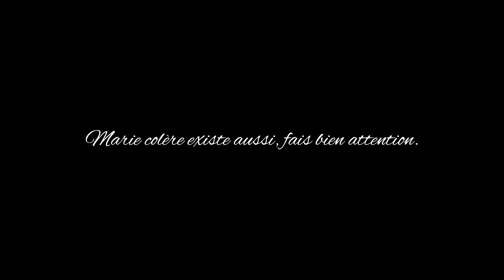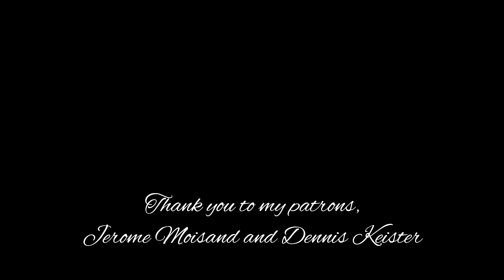The Rolling Stones - Paint It, Black (acoustic version with a Marie Laforêt twist)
My taste for oldies music strikes again! I sing Paint It, Black by The Rolling Stones mashed with its french version named Marie Douceur Marie Colère by Marie Laforêt. This one is for all the 60's and rock music lovers out there, and in a special way, to my dear patron Jerome Moisand, who was responsible for showing me these songs!
The arrangement, the audio and the video were “made“ by me (with loads of love and excitement!). DM me if you would like to have access to the piano instrumental :)
I strive to bring you a very special version every month!